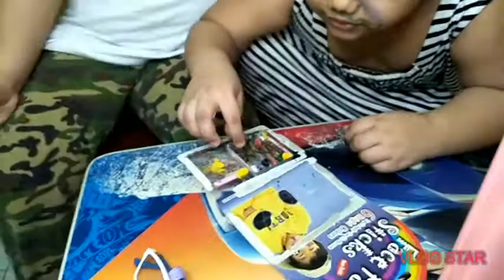Playing face paint with Yesha! Who has the most funny face after the game? 😄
Enjoy our non pro vlog!!  just having fun with the coolits. 😄